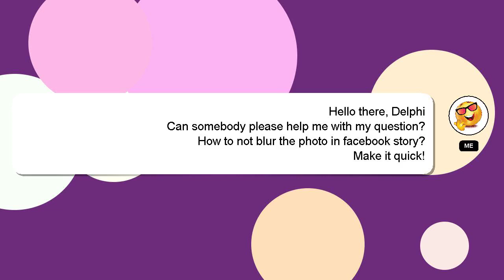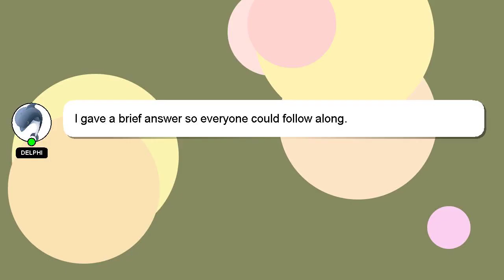How to not blur the photo in facebook story?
An introduction to myself in a few words, Hey, I'm known as Delphi. I am here to assist you in getting the answers you need. - How to not blur the photo in facebook story?

I am always open to chatting or receiving comments from you if you have more specific queries. I will 'heart' your answer to show my gratitude for your contribution.

*2 What we are experimenting :*